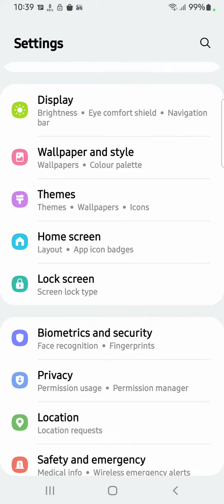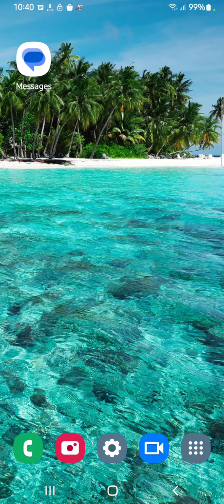How To Set Screen Lock Password Samsung Galaxy M04, Screen Lock Password Setting